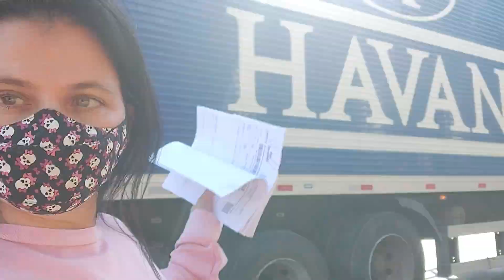ALMOÇO COM UM AMIGO ESPECIAL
Olá meus amores e minhas amoras hoje mostro pra vcs esse lugar lindo !!!Deixa like,comenta e compartilha com muitas pessoas para que possam conhecer esses lugares incríveis do Brasil a fora! Abraços da Jaque